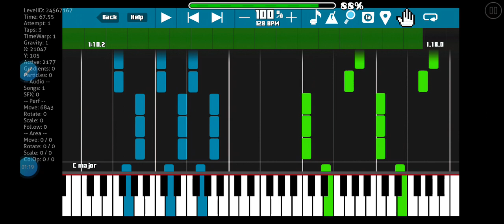Прошёл уровень synthesia.